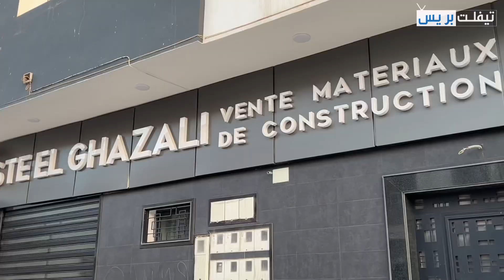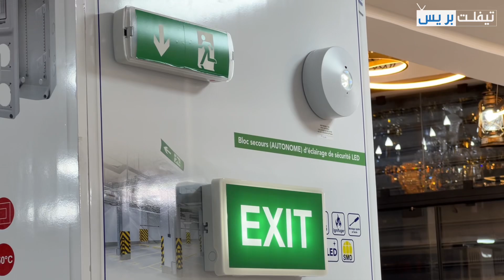افتتاح فضاء Maitre Bricolage لشركة الغزالي بشارع بئرنزران بمدينة تيفلت